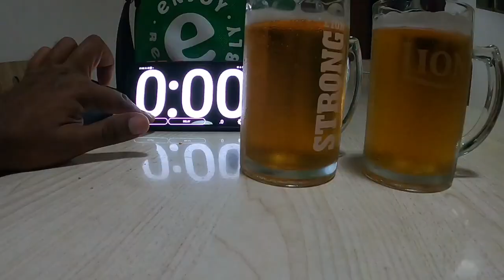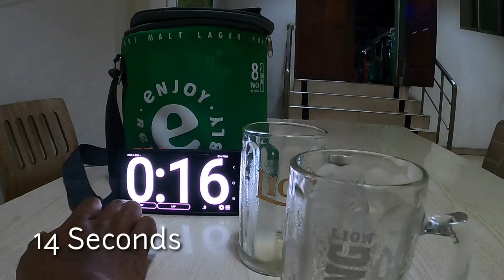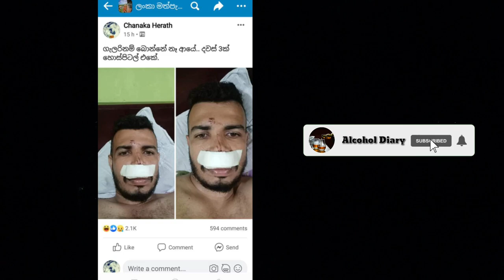Beer challenge තප්පර ගානකින් බියර් තුනක්